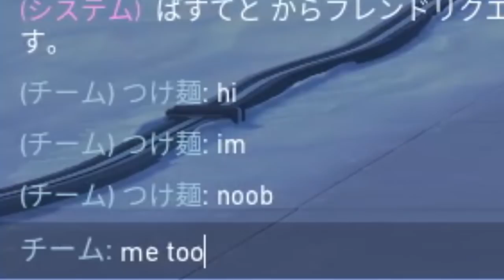【Valorant】やりたい放題の「お父さん」が登場!!地獄のボイスチャット開幕で思わず・・・